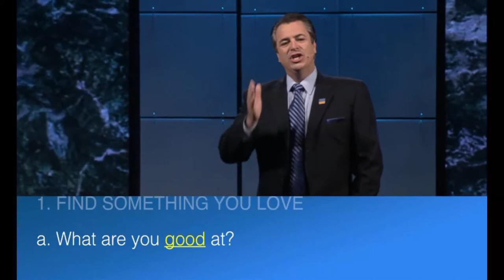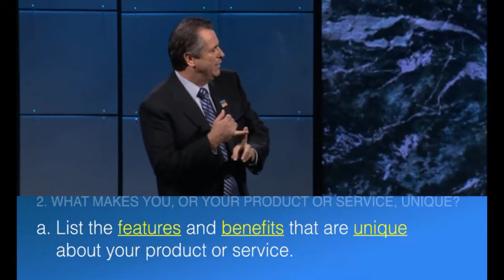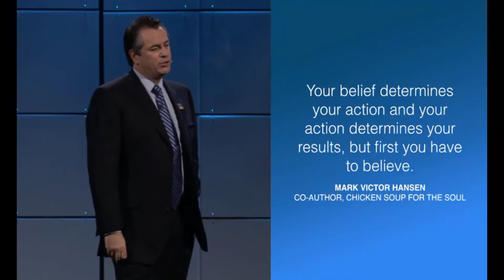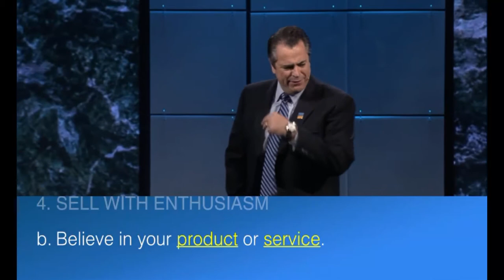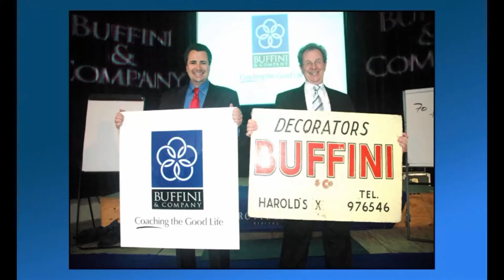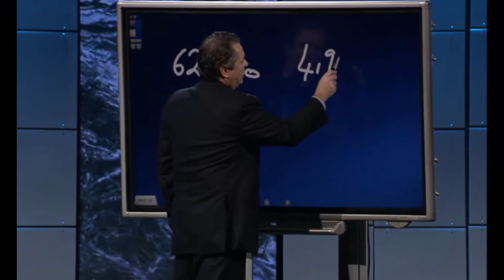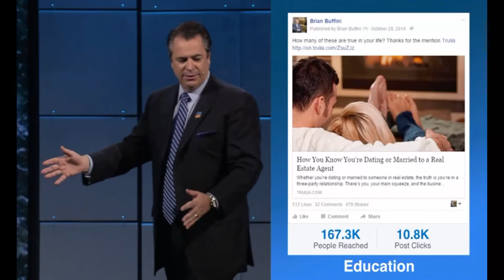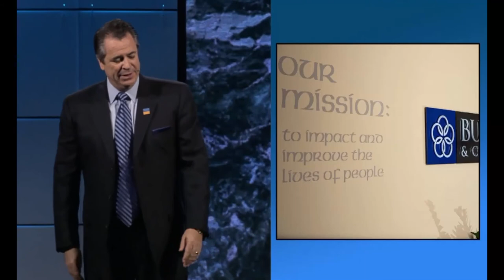7 Steps to an unstoppable business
Entrepreneur Brian Buffini shares seven key steps for building an unstoppable business. Drawing on years of experience, he covers the lifecycle of a business and reveals the common thread for any venture to be successful—whether you're starting from scratch or on a trajectory of growth.